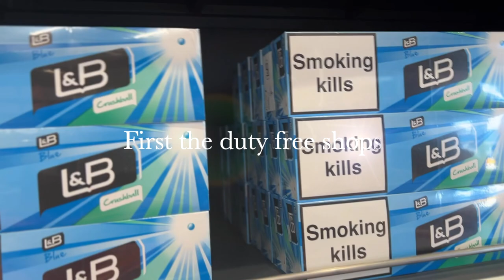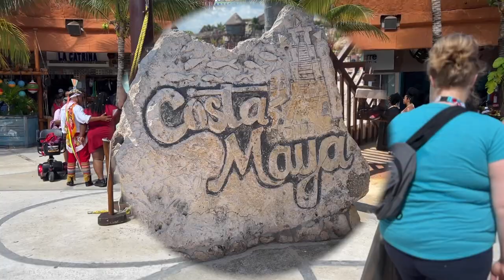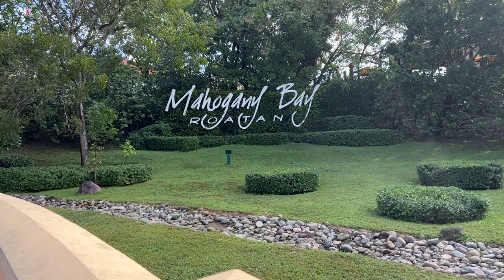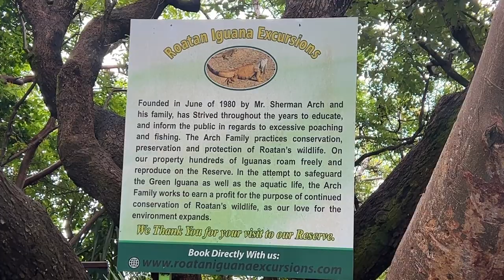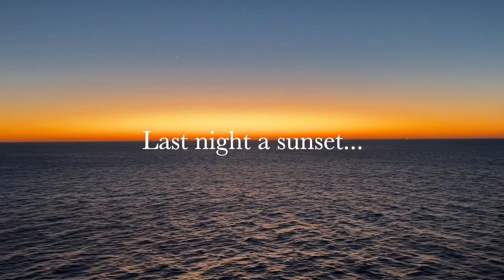My free Carnival Cruise review